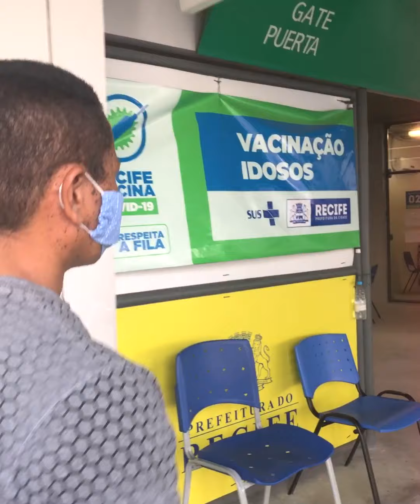Recife Vacina 03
Acesse e acompanhe as novidades da Prefeitura do Recife.